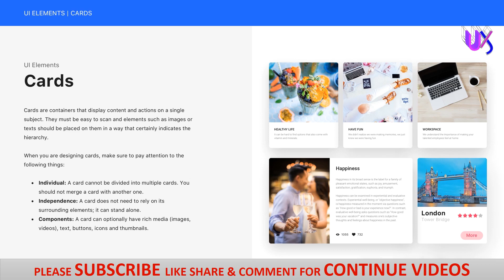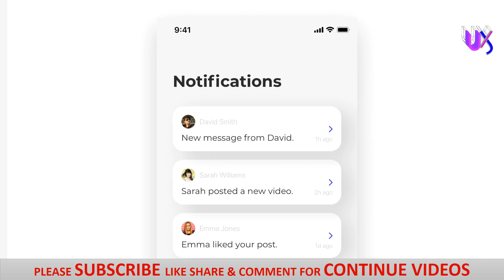Cards design | How to design cards in uiux What UI Cards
Learn how to design cards in UI/UX with this tutorial! Master the art of creating beautiful and functional UI cards in Figma. From design elements to layout tips, we'll cover everything you need to know about cards in UI/UX design. Whether you're a beginner or an experienced designer, this video will help you level up your skills and create stunning card designs for your projects. So let's get started and become an expert in UI/UX card design!
Learn how to design cards in UI/UX and elevate your design skills with this tutorial! We'll cover the basics of cards design, including what they are and how you can create them in Figma. Perfect for anyone interested in UI/UX design! cards figma uxuiLearn all about UI cards and how to design them in this video! We'll cover everything from the basics of card design to using Figma to create your own cards. If you're interested in UI/UX design, this video is a must-watch!